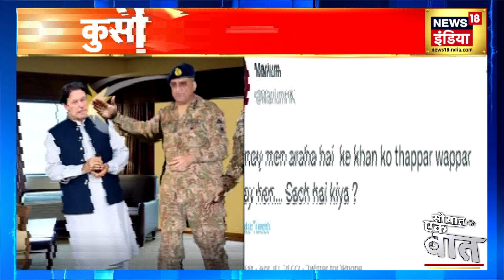Imran Khan News: सत्ता जाने से पहले इमरान खान की Qamar Javed Bajwa ने की थी पिटाई!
Imran Khan News: पाकिस्तान (Pakistan) में सत्ता हाथ से जाने से पहले इमरान खान (Imran Khan) की पिटाई की गई थी. खबर है कि पाकिस्तान आर्मी चीफ जनरल बाजवा ने इमरान को कुर्सी जाने से एक दिन पहले थप्पड़ जड़े थे.